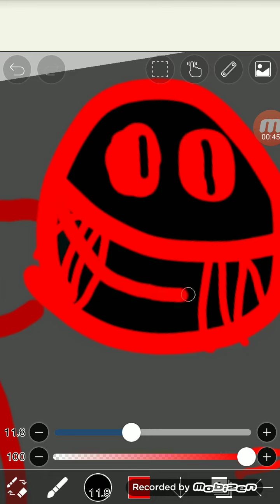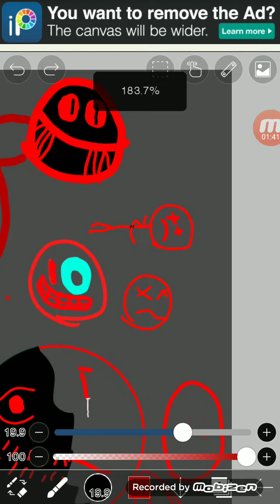(draw that all)